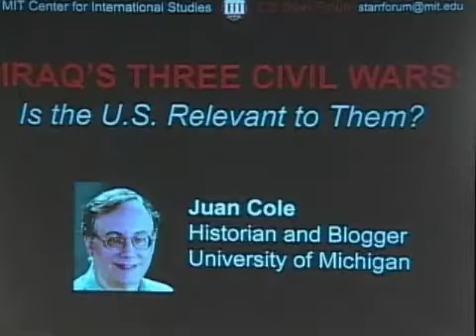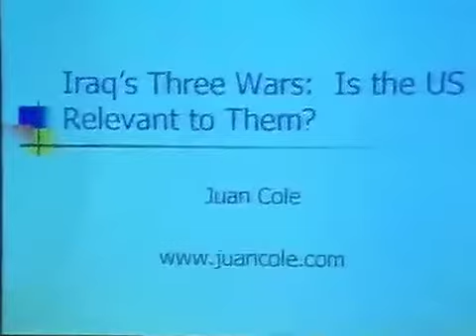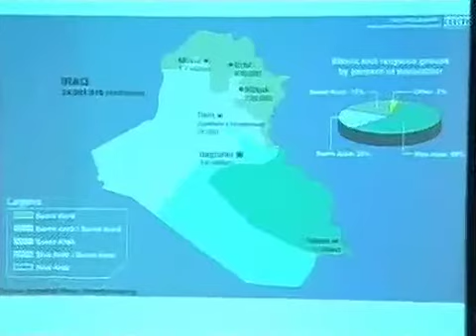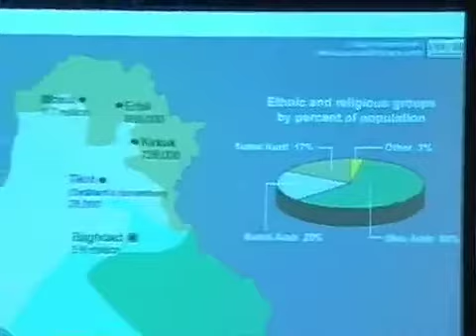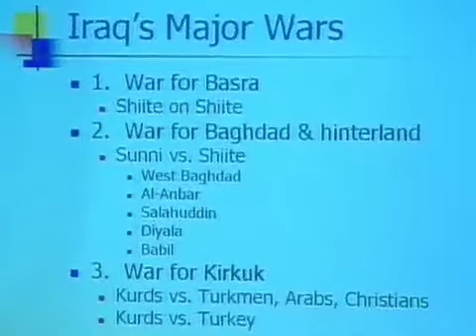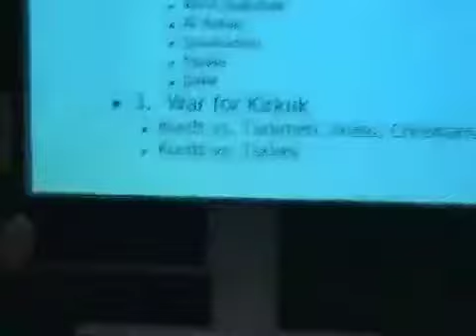Iraq's Three Civil Wars: Is the US Relevant to Them? - Excerpt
Iraq's Three Civil Wars: Is the US Relevant to Them?

Juan Cole is Richard P. Mitchell Distinguished University Professor of History at the University of Michigan. He has written extensively about Egypt, Iran, Iraq, and South Asia. After Sept. 11, he launched a Weblog, "Informed Comment," in hope of offering the public a more accurate interpretation of the Middle East, where he had lived off and on for almost ten years. Informed Comment became a phenomenon, generating in some months as many as a million page views, and making him one of the top bloggers in the world. Cole is widely respected as a public intellectual on the Middle East and, in 2004, was invited to address the Senate Committee on Foreign Relations concerning the war in Iraq.